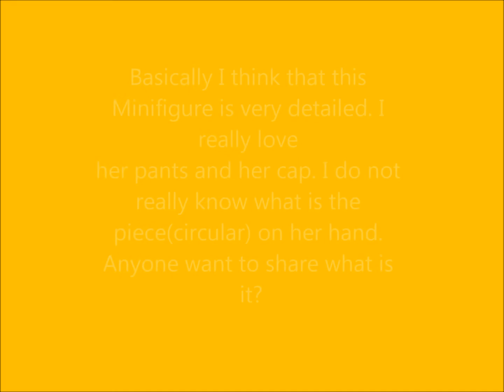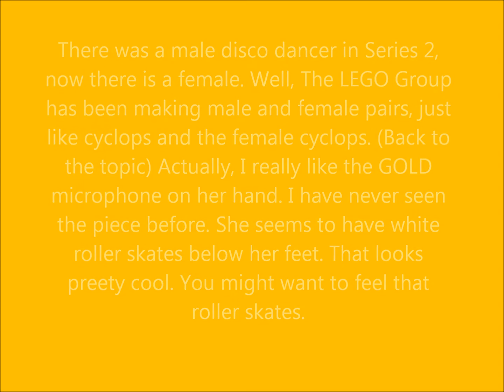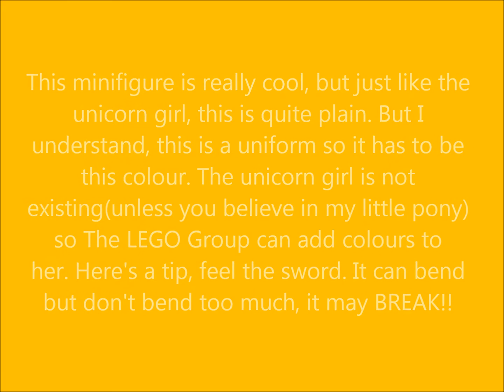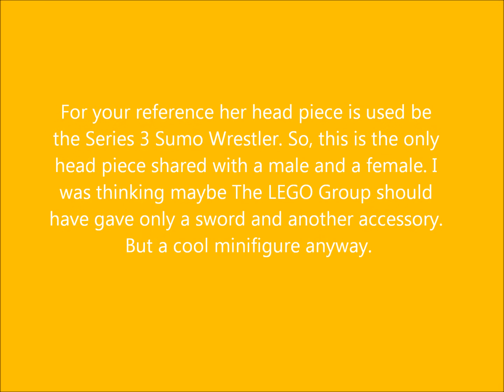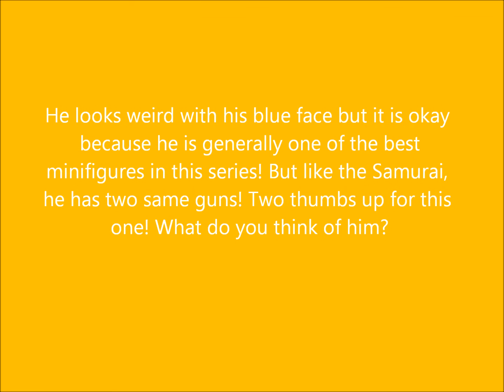My thoughts on Lego Minifigures Series 13!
I am dedicated to LEGO and I do LEGO reviews, hauls, openings and more!
Thoughtful comments are encouraged!